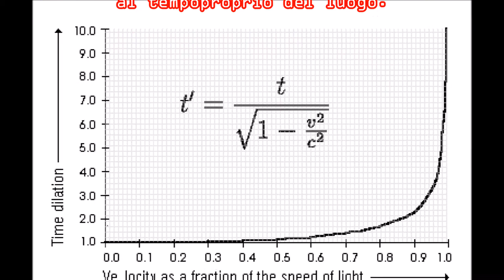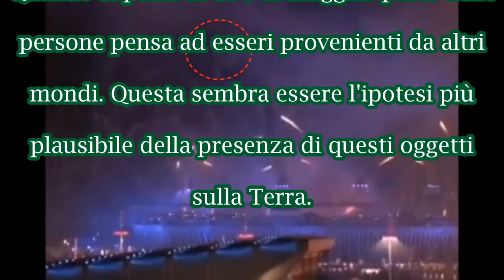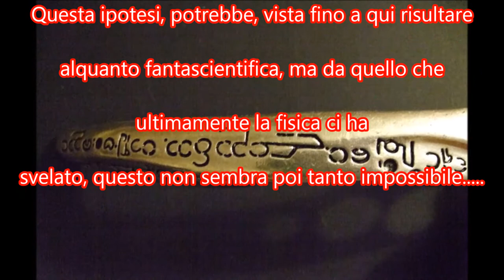Spazio temporale e U.F.O.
Dilatazione temporale & U.F.O.